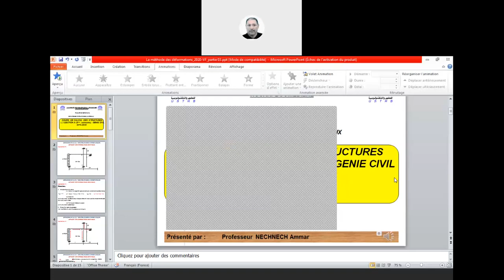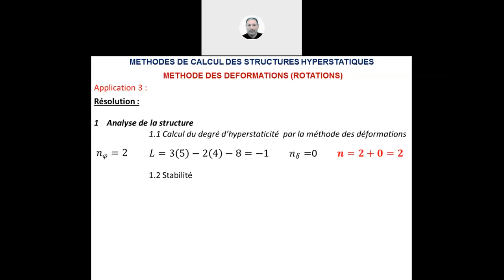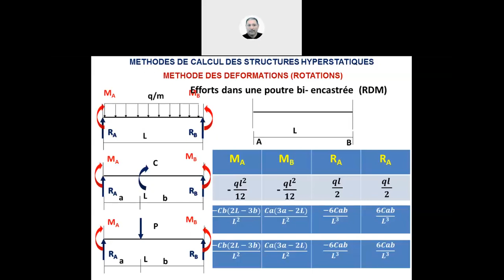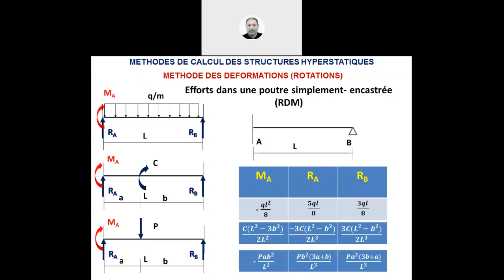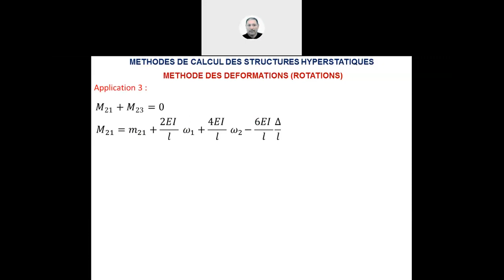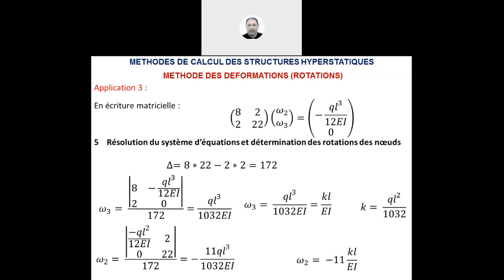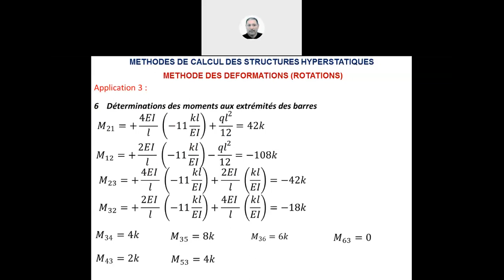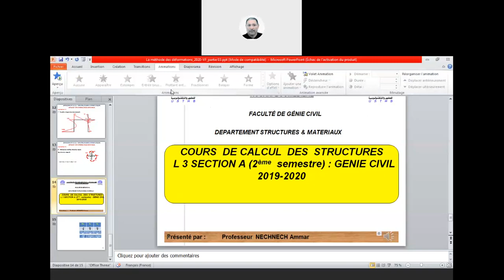Cours Calcul Des Structures L3 Section A 2020 06 16 09 40 14